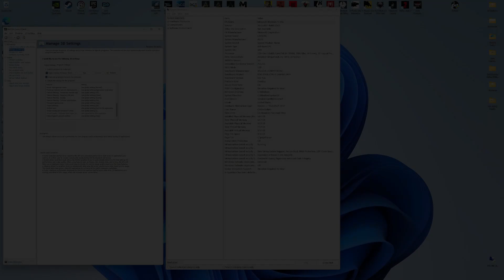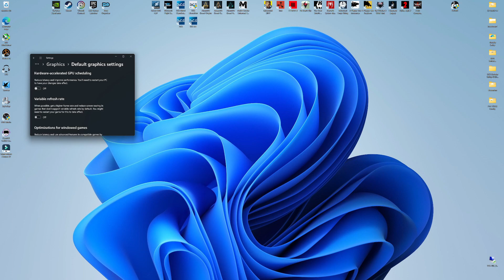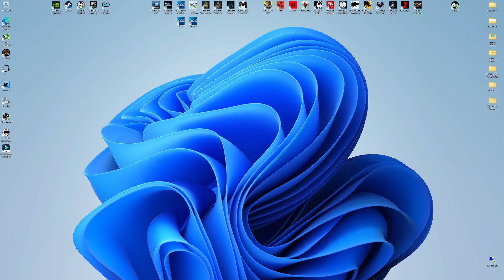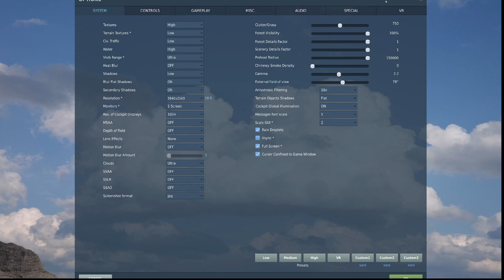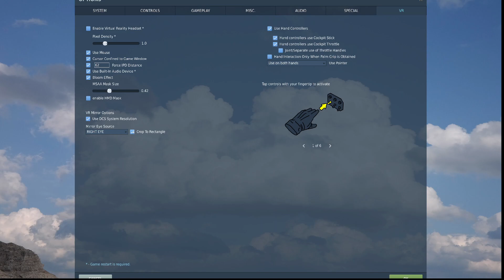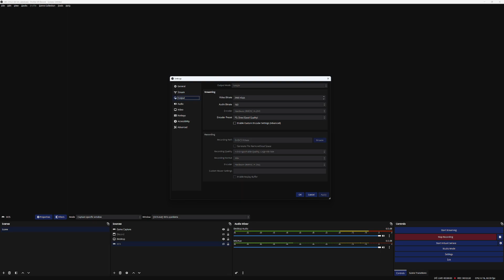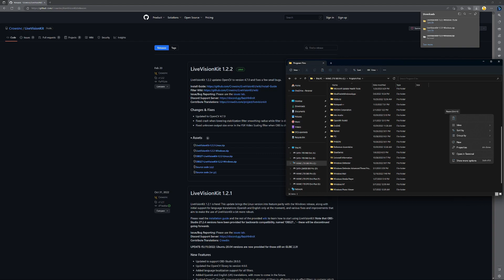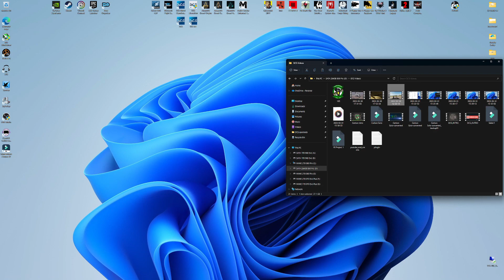DCS Smooth VR Recordings with OBS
Hey guys,
Just wanted to give you guys a little tutorial of how I set up my PC to record mostly smooth VR footage now, something I have been trying to do for a long time and finally achieved. Hot mic'd and unscripted with wild kids in the background, enjoy.

As promised, here is the link the the filter for video stabilization for VR

00:00 Start and PC Specs
01:21 HAGS and Disabling
02:31 Windows Game Mode On
03:00 OpenXR for WMR Settings
04:41 Launch DCS Singlethread with Native OpenXR
05:55 DCS Settings/VR Settings
09:35 OBS Setup/Settings
13:45 LVK Video Stabilization Filter Install and Setup
16:45 VR Recording and Closing

System Specs
RTX Strix 4090
Intel I9-13900k 24C30T
Z790 Strix Mobo
64GB of DDR5 6000 TridentZ5
8TB NVME SSD's (4 total)
HP Reverb G2
42in LG C2 OLED
Virpil T-50CM3 Throttle
Virpil MongoosT-50CM2 Base
TM Warthog Stick
MFG Crosswinds V3 Rudder Pedals w/Dampener
TM Cougar MFD's x2
SimGears F-16 ICP
Monstertech Mounts
Secret Lab 2022 Titan XL